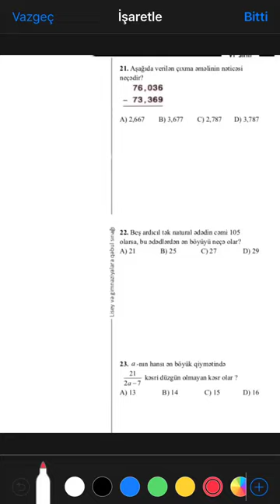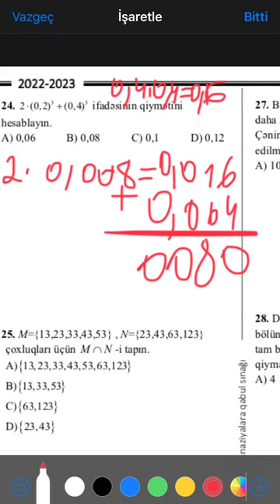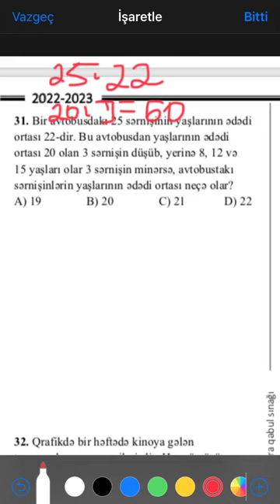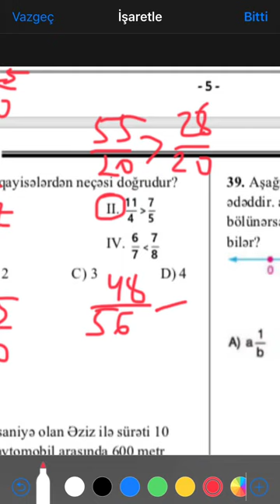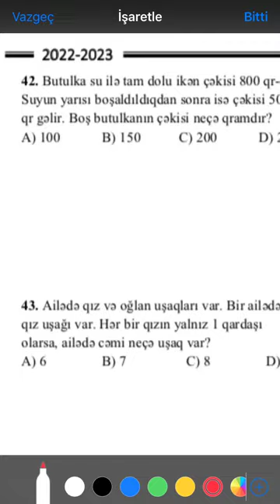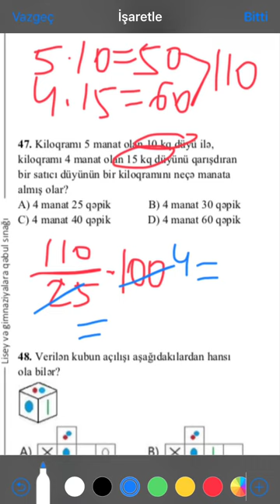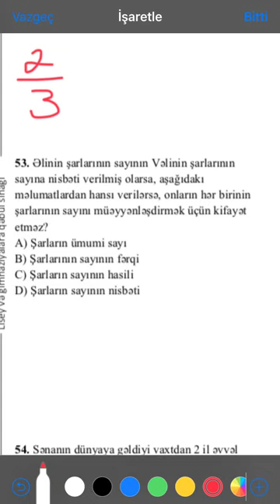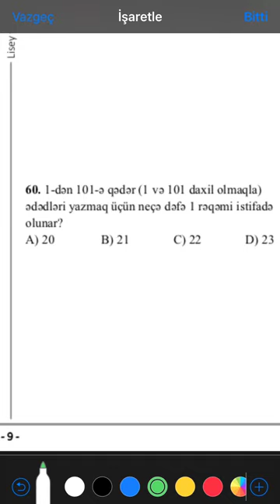LİSEY,OLİMPİADA hazırlıq sualları-7. RİYAZİYYAT MƏNTİQ.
✅ 5-8ci sinif təkmilləşmə dərsləri
✅ 9-11ci sinif buraxılış imtahanına hazırlıq(riyaziyyat)
✅ Abituriyent hazırlığı
✅ Lütfi Zadə adına məntiq olimpiadası
✅Magistratura
✅Dövlət Qulluğu(məntiq)

Əlaqə üçün telegrama yaza və ya zəng də edə bilərsiz: 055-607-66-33

Ünvan: Masazır,5 nömrəli məktəbin yaxınlığı